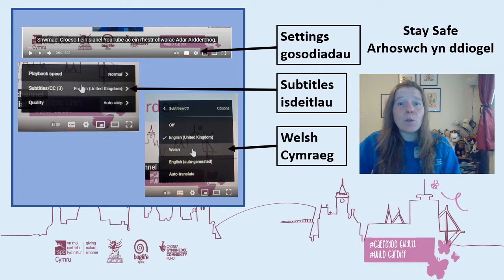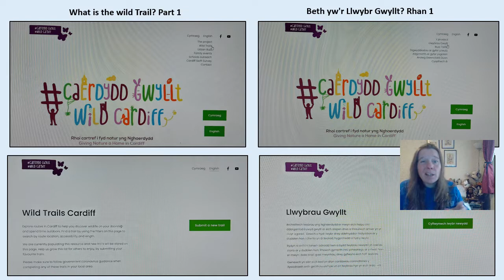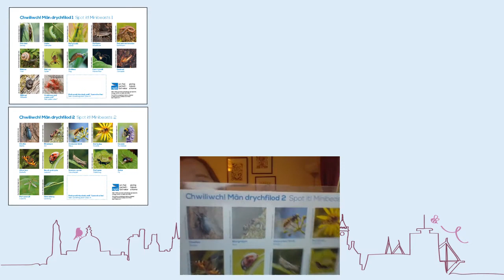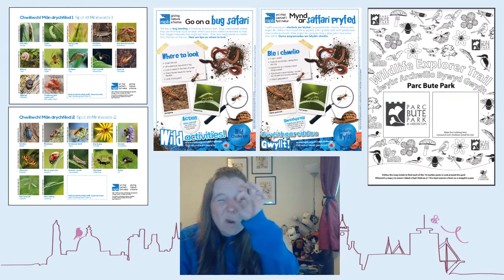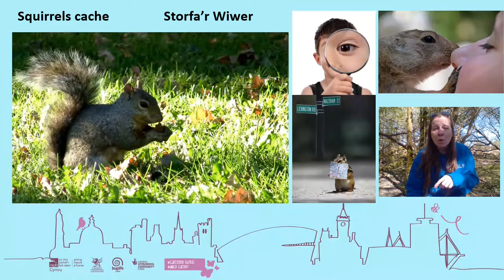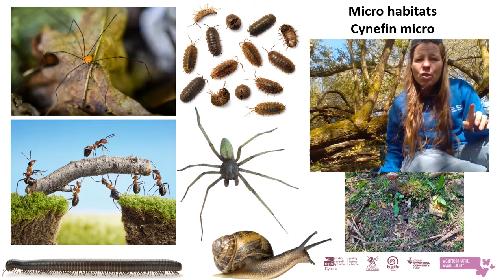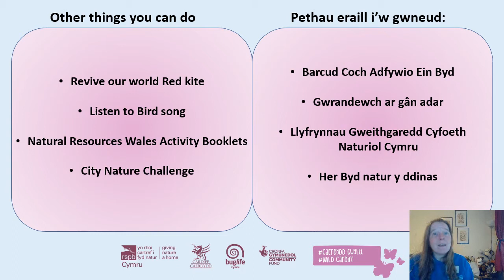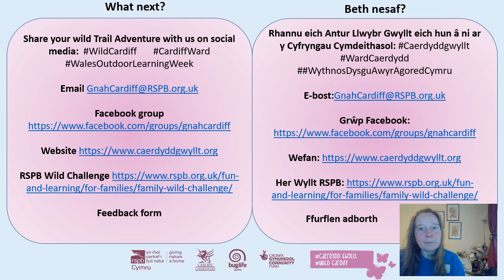Wild Trail Adventures: Animal Safari / Anturiaethau Llwybr Gwyllt: Saffari Anifeiliad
Become a nature detective as you learn to think like an ant or act like a squirrel.
Dewch i fod yn dditectif natur wrth i chi ddysgu meddwl fel morgrugyn neu ymddwyn fel gwiwer.

RSPB Spot it! Minibeasts / Chwiliwch! Mân drychfilod

RSPB Wild Challenge sheet: Go on a Bug Safari / Sialens Wyllt: Mynd ar Saffari Pryfed

RSPB Wild challenge: Listen up for bird song / Sialens Wyllt: Gwrando ar gân y radar:

Thank you / Diolch